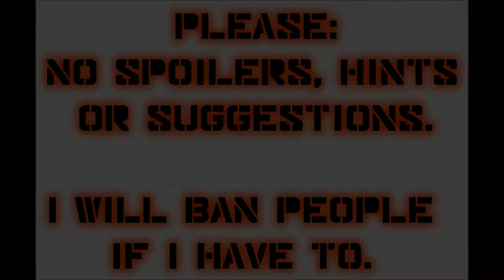Let's Play Mass Effect 2 (Blind), Part 22: Drunk as a Fish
Shepard gets interviewed, then gets drunk, then dances! We give a fish to a Krogan, and agree to help find a missing credit chit.